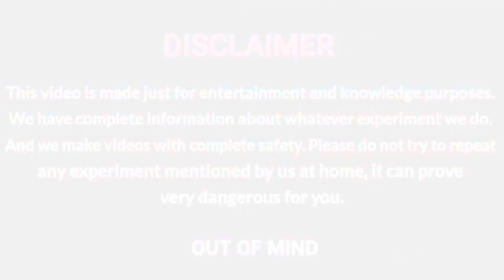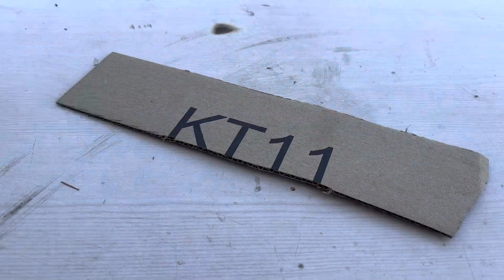How To Make Powerful Rocket At Home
How To Make Powerful Rocket At Home, DIY Rocket